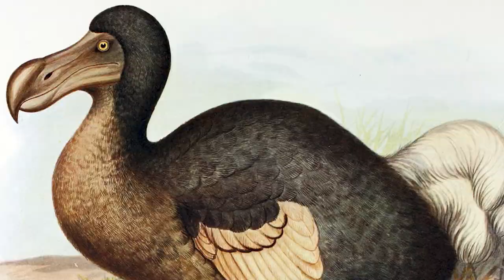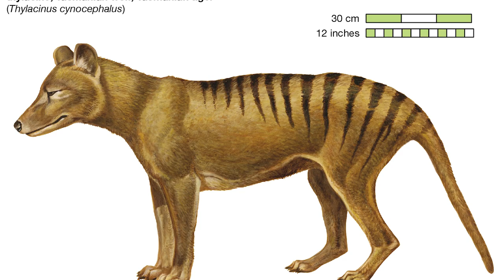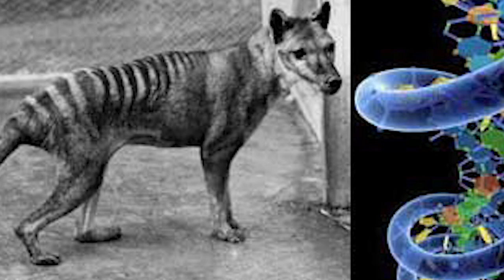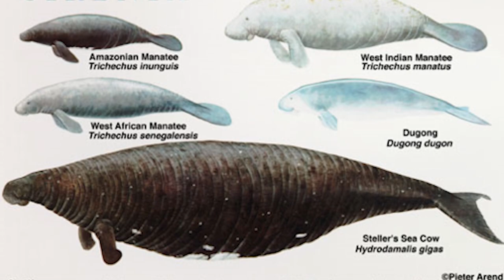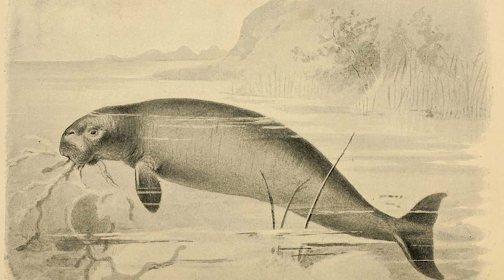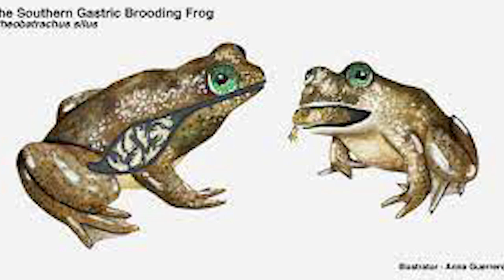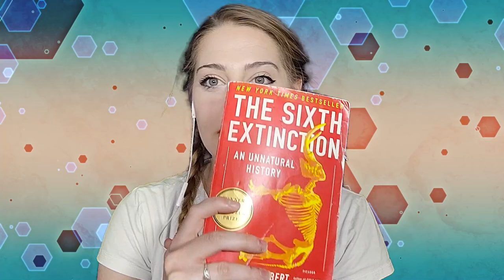Top 10 Extinct Animals That Are Close To Being Brought Back To Life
In the words of Bill Nye--Science rules! Scientists are honestly superheroes to me. This is the kind of list that makes me so glad that this is my job. I got to sit down for a few hours today and delve into some of the most amazing scientific discoveries, and I can’t wait to share it with you. Your Jurassic park dreams are closer to real life than you think, so lets go ahead and review our TOP 10 List of Extinct Animals That Are Close To Being Brought Back To Life.

ake%20breakthrough%20in%20cloning%20a%20woolly%20mammoth,-Cells%20recovered%20from&text=In%20a%20study%20published%20in,the%20Siberian%20permafrost%20in%202011.